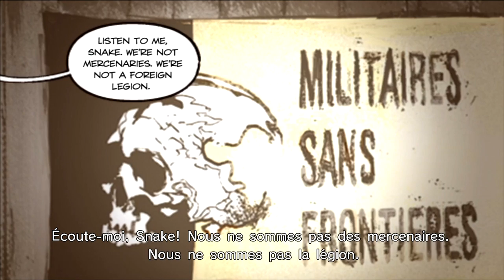Metal Gear Solid Peace Walker - Partie 2 : Paz et Galvèz 720P JackalChro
Console : PS3

Mon pc portable :

Kingston SSDNow 240 Go
8 Go Ram